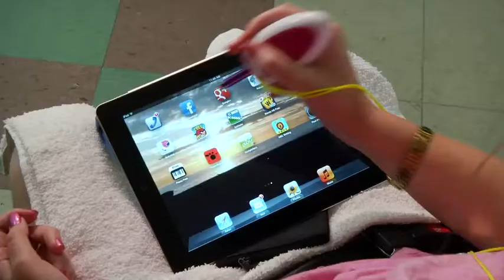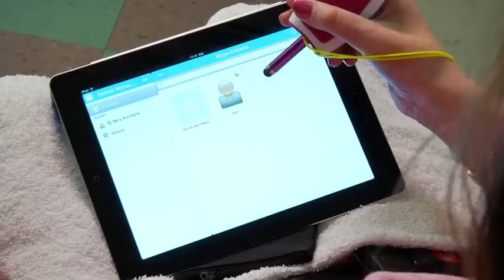Fund the Need: MSConnect Project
The MSConnect Project aims to utilize ever-advancing tablet technology to transform isolation into connection for individuals, particularly those living in skilled nursing facilities, such as Hillcrest Care Center in Long Beach, CA.

Mary Ann Holm, MSW, Manager of Clinical Services at the National MS Society explained, "I often visit people with MS at skilled nursing facilities and assisted living communities. Though they are physically challenged, they are still young and vibrant individuals who, like you and I, thrive in environments that support our intellectual, emotional and social needs. I have seen many slowly disappear into a world of isolation and loneliness. The tablet technology is a bridge back to the world where they once participated. Email, Facebook and Skype are just a few of the applications that can keep the connection alive and various other software programs can keep people intellectually stimulated and engaged."